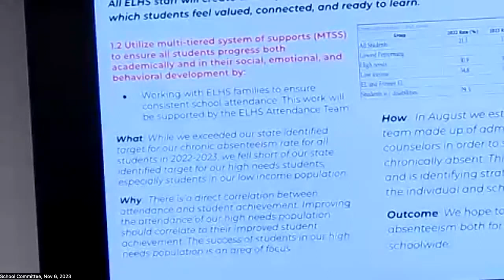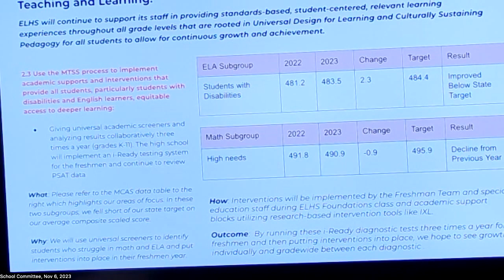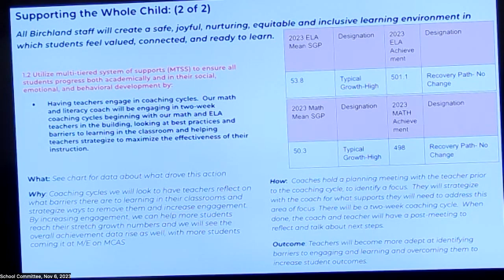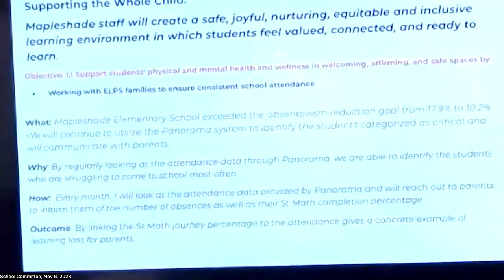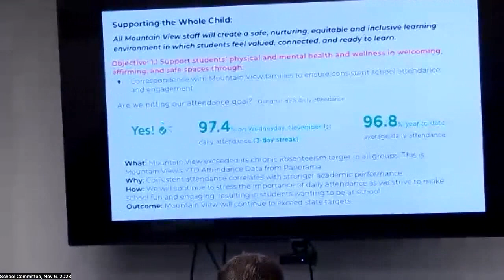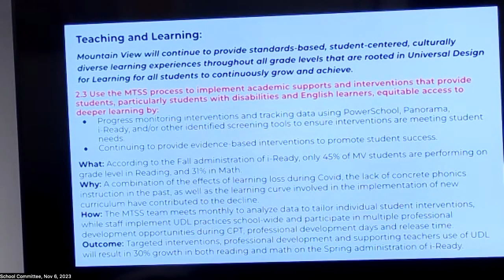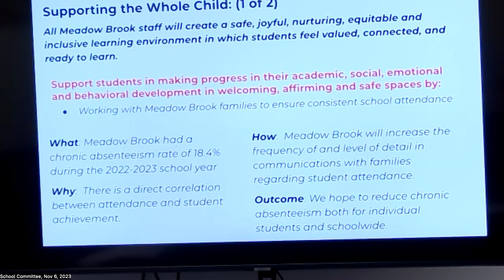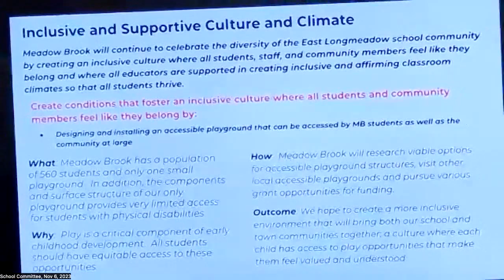School Committee, November 6, 2023